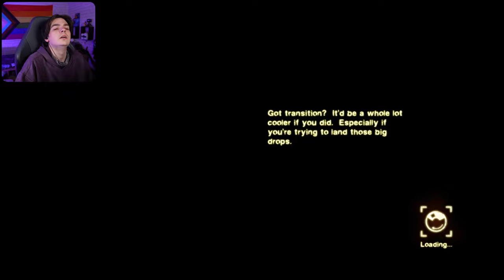This Video Was Rage Inducing!!!